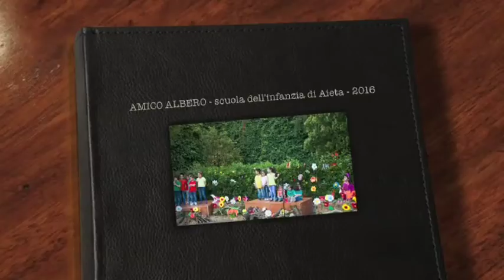Amico Albero infanzia Ajeta 2016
ISTITUTO COMPRENSIVO PRAIA A MARE
Scuola dell'infanzia di Ajeta 2016
Docenti Gemma Capicotto e Giuseppina Massara